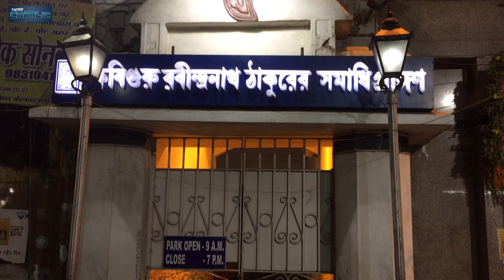nimtala burning ghat Everyone Should Avoid After Midnight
Nimtala crematorium or Nimtala burning ghat everyone should avoid after midnight.The burning ghat came up in 1827. In 2010 the central government of India rejuvenated and upgraded the crematorium which cost ₹140 million (US$2.1 million). Rabindranath Tagore was cremated here (north Calcutta burning ghat). There is a Rabindranath Tagore Memorial in the crematorium compound which was beautified in the 2010 project